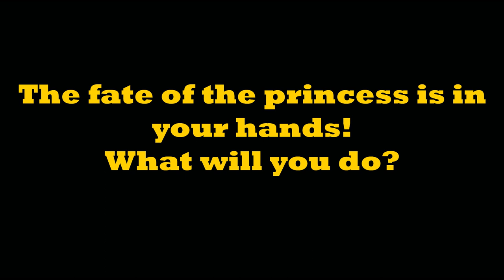Trailer Captain Stretcher and The Bride-Princess